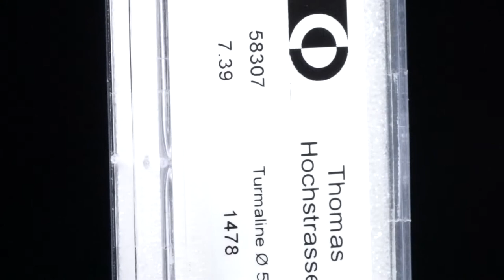Turmaline, rund facettiert 7.39ct. Durchmesser ca. 5mm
58307 Turmaline, rund facettiert 7.39ct. Durchmesser ca. 5mm, 16 Stk. 1.48g